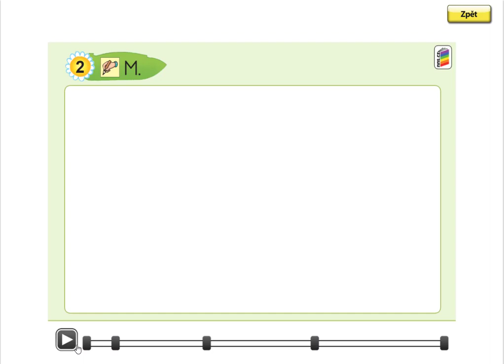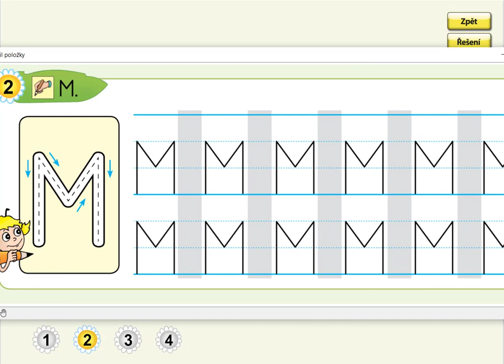Písmeno M (psaní velkého tiskacího M), ŽIVÁ ABECEDA, str. 9, cv.2